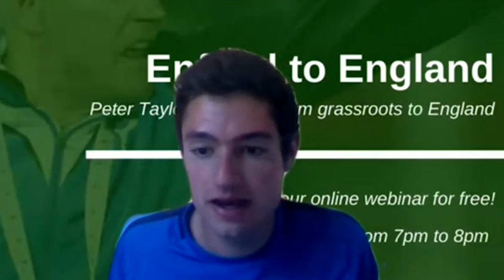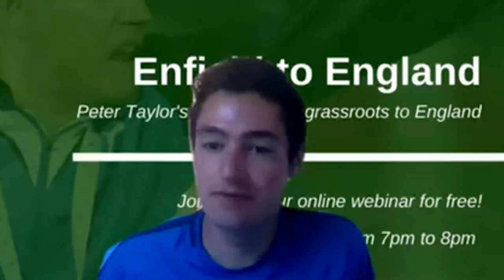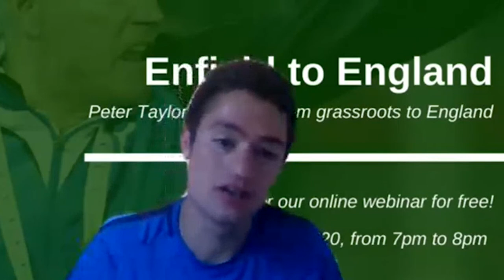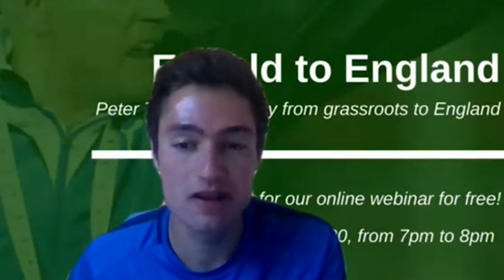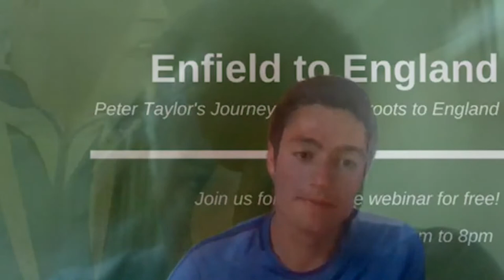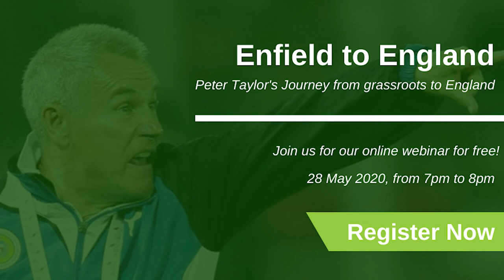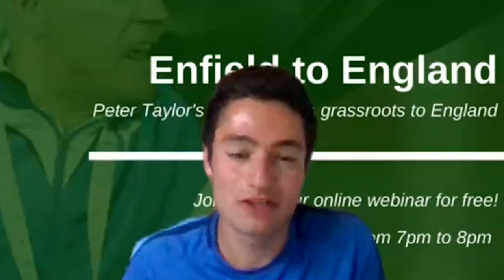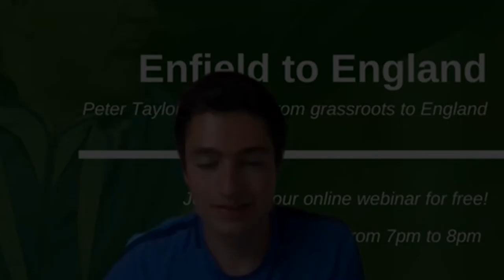Surrey FA | Enfield to England: Peter Taylor's Journey from Grassroots to England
To celebrate the launch of the exciting new partnership between Surrey FA and Sporting Connect, we were pleased to host an interactive coaching Q&A webinar with former England U21 and Caretaker Manager, Peter Taylor.

The online session, hosted by Sporting Connect, will provide an insight into Peter Taylor’s coaching journey. This journey saw him progress as a manager within the lower Leagues in the early 1990’s right to the pinnacle of the international game with England, where he famously gave David Beckham the Captains armband.

The webinar features:
- Peter Taylor’s Coaching Journey
- Career Development Advice
- Coaching Insights and Tips
- Interactive Q&A